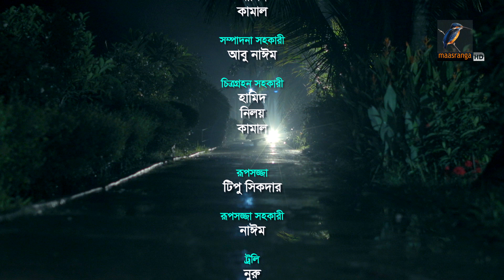মামলাম্যান | Mamla Man | Mir Sabbir, Faria Shahrin | Eid ul Azha 2021 | Telefilm | Maasranga TV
Maasranga TV Official brings to you New Bangla Natok 2021 “মামলাম্যান | Mamla Man” starring Mir Sabbir, Faria Shahrin & many more. Hope you enjoy our Popular Bangla Natok collection.